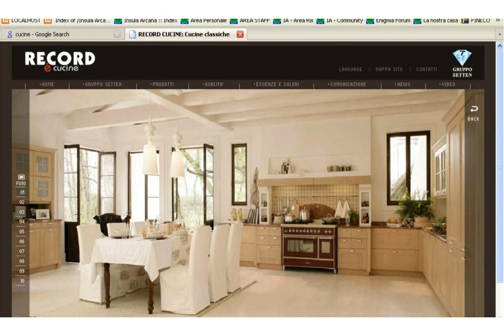Dotolo Mobili Cucine - nuovi